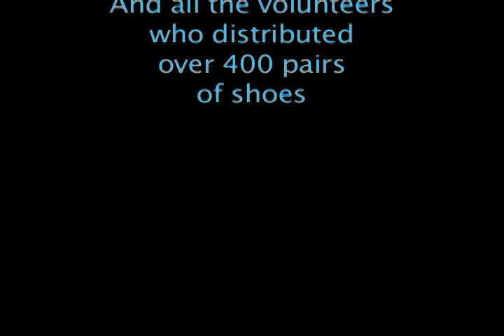Todos Juntos and TOMS Shoes Drop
Children living in the slums of Buenos Aires.